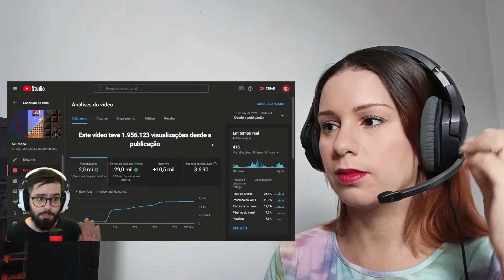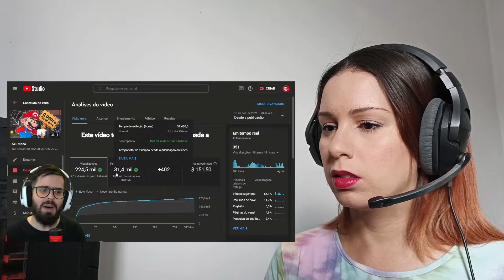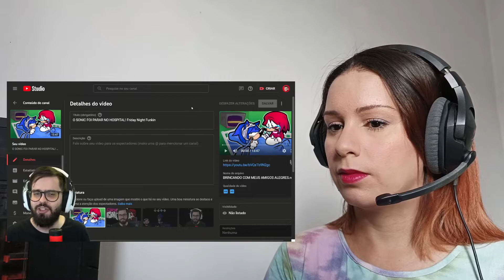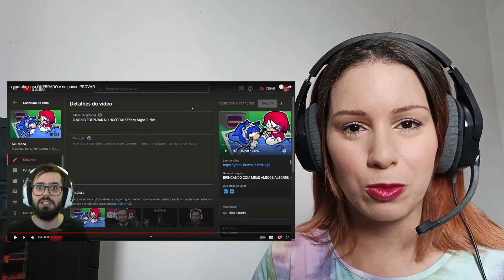O Youtube está QUEBRADO e eu posso PROVAR - REACT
💸 Quer me ajudar ?! Manda um PIX 💸
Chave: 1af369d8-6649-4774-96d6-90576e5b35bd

📺 Plataforma da Letra T. /KINEMANDO